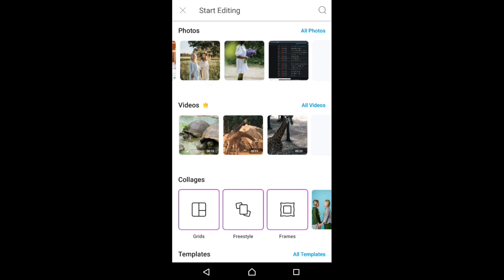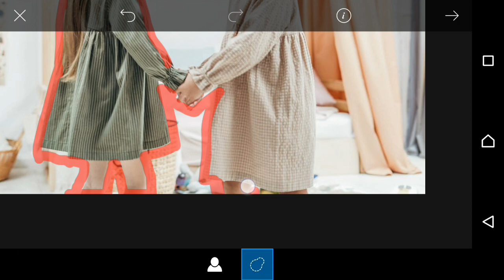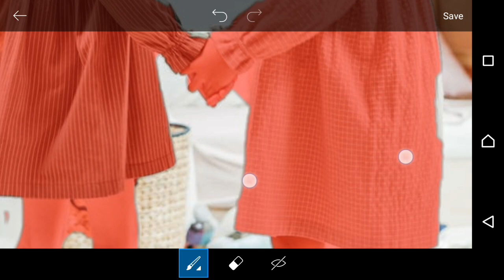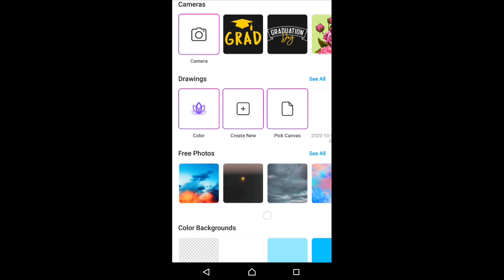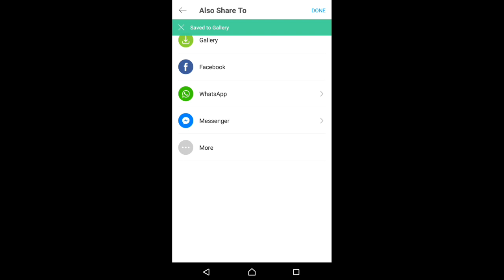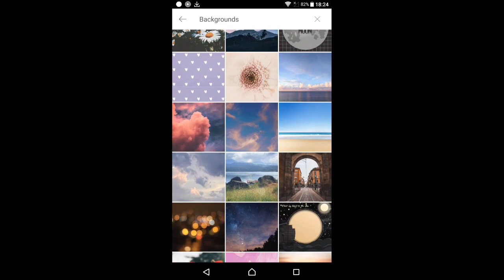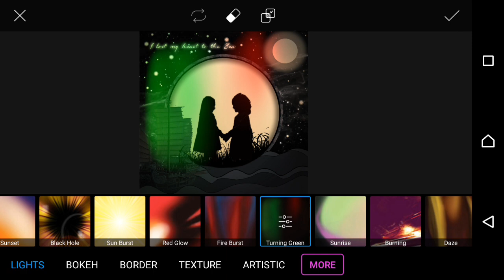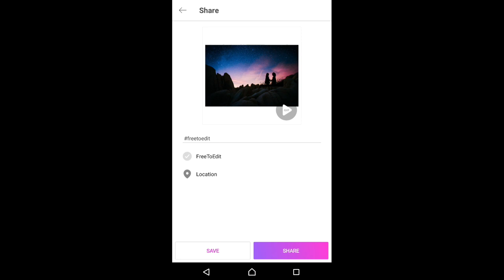Silhouette Editing in PicsArt | PicsArtediting | ZS Editing Tips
Hello Friends!
I'm Zainab Sehar, Welcome in ZS Editing! in this Channel you find very interesting and amazing ideas of photo and video editing in android apps. Keep connecting with me.

✴️Let's your shadow do the talking!
Transform any photo into the perfect silhouette with the PicsArt Cutout tool😍🔥Click through to tap to the app!